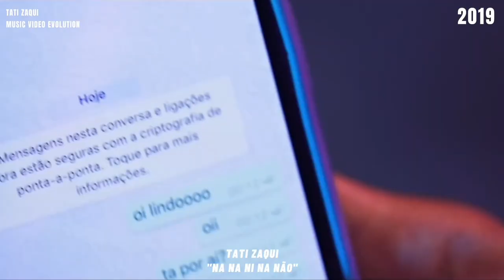De Cheguei, Já Sei até Pra Sarrar na Minha Fivela - Evolução da Tati Zaqui (2014 - 2022)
• Junção de todos os Clipes Oficias da Tati Zaqui entre outros vídeos pra mostrar toda sua Evolução Visual.

• Vídeo criado por mim, não sou profissional.

• Gostaria de ver a Evolução do seu Artista Nacional no canal ?? Só comentar :)

• Me sigam no instagram:: @robssnt

Tati zaqui a fazenda
Tati zaqui clipe